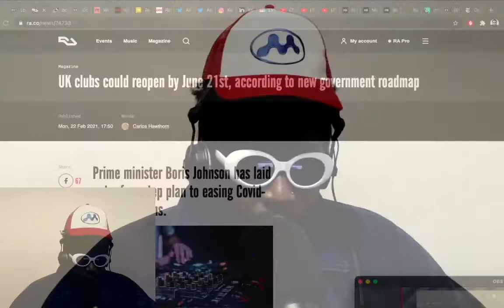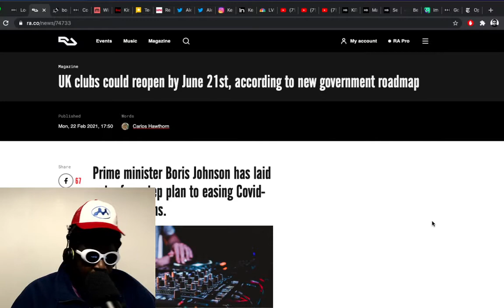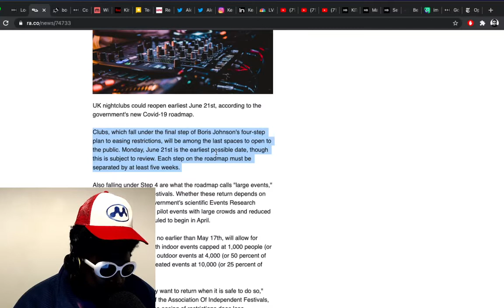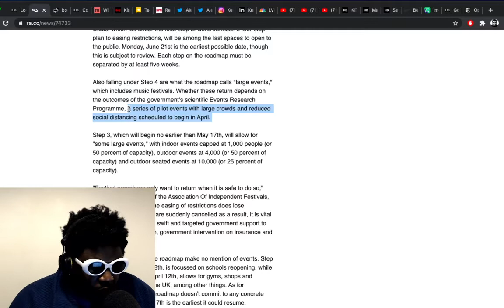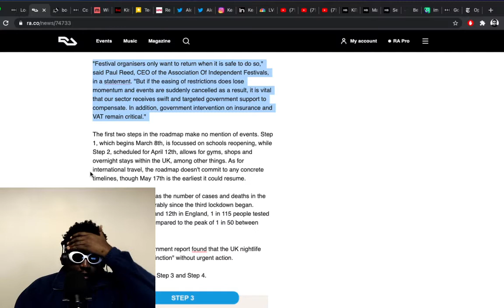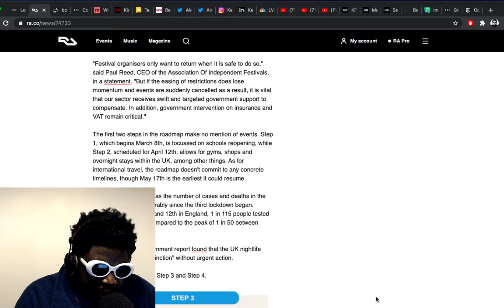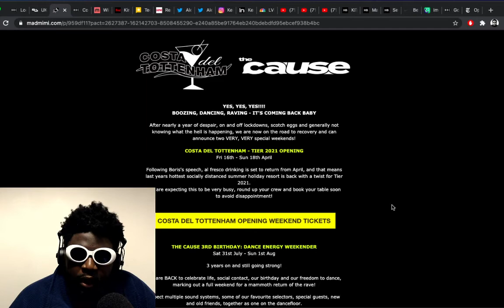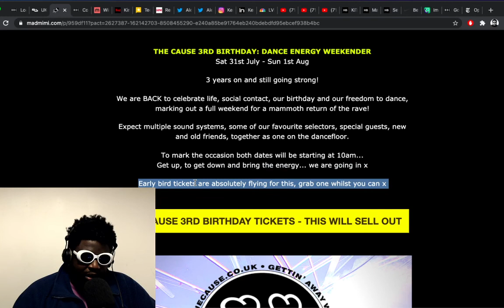UK Nightclubs are reopening in June!